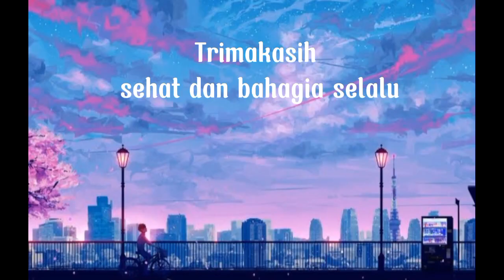blur 4: warzone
isi video : blur 4 - warzone